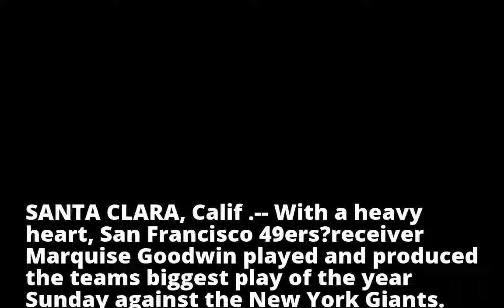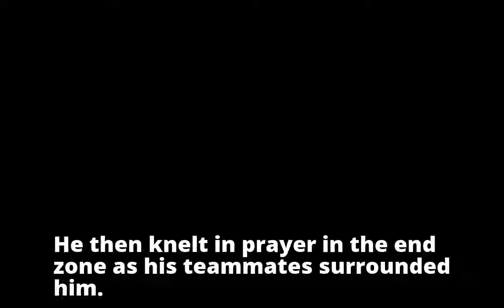49ers' Marquise Goodwin loses son due to pregnancy complications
49ers' Marquise Goodwin loses son due to pregnancy complications
49ers' Marquise Goodwin loses son due to pregnancy complications
49ers' Marquise Goodwin loses son due to pregnancy complications